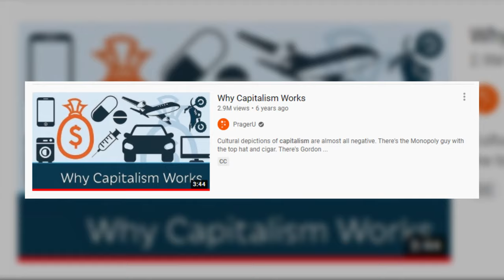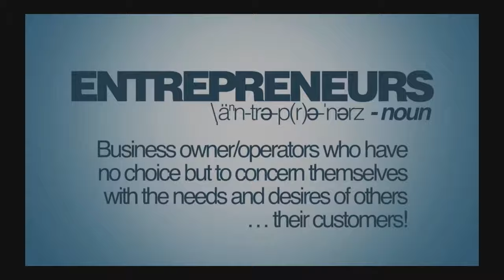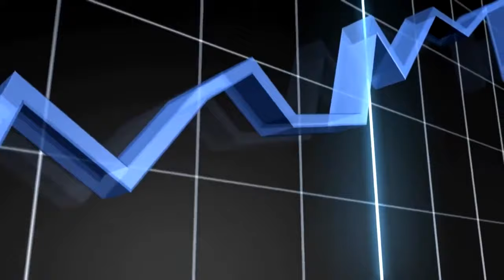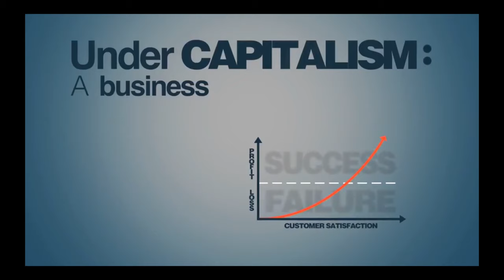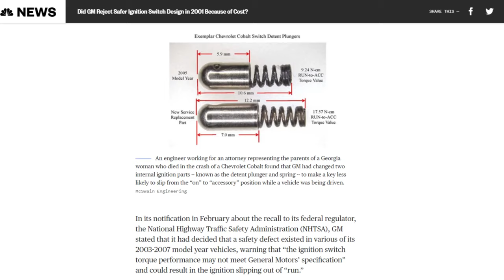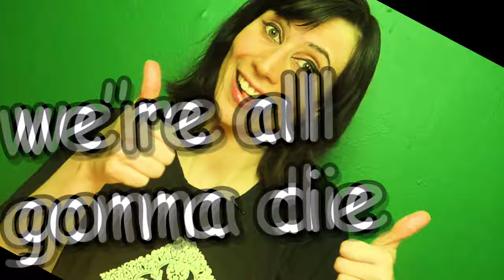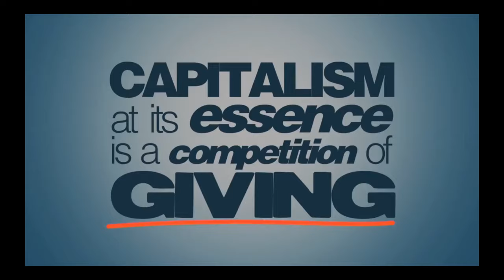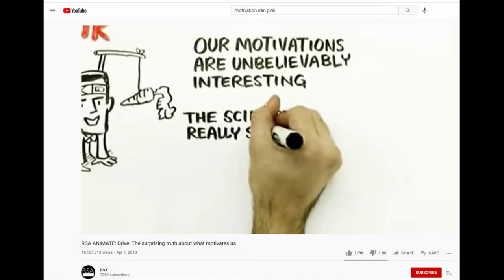Why Capitalism Doesn't Work: Response to PragerU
Debunking “Why Capitalism Works” by George Gilder on the channel PragerU, aka Prager University. And having a few laughs along the way.

The reason capitalism doesn’t work is due to inherent flaws and failings within the system. The problem is not that individual capitalists are greedy. Individual greed can be an aggravating factor, but even capitalists who are well intentioned must make profit the priority.

The result is an economic system which sacrifices people’s lives and wellbeing and which threatens the future survival of human civilization and even the survival of our species, all for the sake of profit.

Here's are a few more points I wish I had added to the video

Update: I got a couple comments saying that glyphosate is not actually dangerous. The confusion about this is often due to studies focusing on exposure to glyphosate alone (which has relatively weak evidence for being harmful) and glyphosate-based commercial formulations (which has stronger evidence). This may be due to the way the glyphosate interacts with other chemicals. Glyphosate-based commercial formulations are what agricultural workers are using.

"...a 2014 meta-analysis of the same studies found a correlation between occupational exposure to glyphosate formulations and increased risk of B cell lymphoma, the most common kind of non-Hodgkin lymphoma. Workers exposed to glyphosate were about twice as likely to get B cell lymphoma."

The link is to this study, though I only read the abstract

I would also argue that even in cases where the evidence is weak or mixed, we should err on the side of caution when the stakes are so high, rather than force workers into a potentially dangerous or even potentially life-threatening situation. And countries should have the right to ban products based on what's called the "precautionary principle" (which would also be called the better safe than sorry principle).

Would you like to help me and my channel?

SOURCES

(Most recent data I could find on lack of access to life saving medicines)

MUSIC CREDITS

Lil Skies Drum Loop (Jasx on da track)
Last Horizon (Silent Partner)
Sad Storytelling Guitar Instrumental Beat 2019 (Ryini Beats)

VISUAL CREDITS

background vector by rawpixel.com and frame vector by starline

KEYWORD SEARCH TERMS

“Why Capitalism Works”, George Gilder, capitalism, PragerU response video, PragerU debunked, debunking Prager University, video essay, LuckyBlackCat, Lucky Black Cat

► My YouTube channel means the world to me. I long for a world where we maximize wellbeing rather than maximize profit, and this channel is my attempt to contribute to our creating this brighter future. Any support you can give sharing videos or telling people about my channel is greatly appreciated.